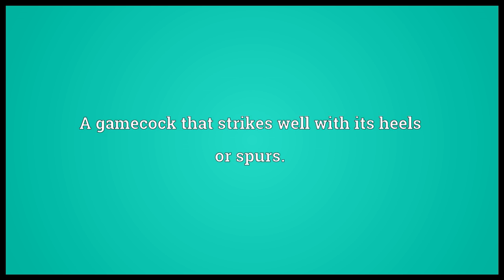Heeler Meaning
Video shows what heeler means. A gamecock that strikes well with its heels or spurs.. A quick runner.. A dependent and subservient hanger-on of a political patron..  heeler pronunciation. How to pronounce, definition by Wiktionary dictionary. heeler meaning. Powered by MaryTTS